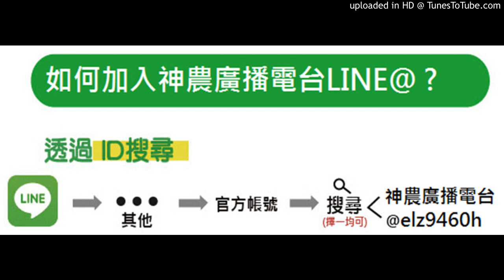【落花生】2020.04.23-這陣子的黑金剛花生應該如何管理？